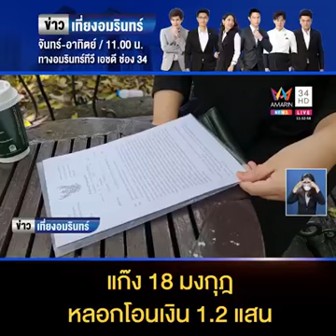แก๊ง 18 มงกุฎ อ้างเป็นตำรวจ หลอกสาวโอนเงินสูญ 1.2 แสน